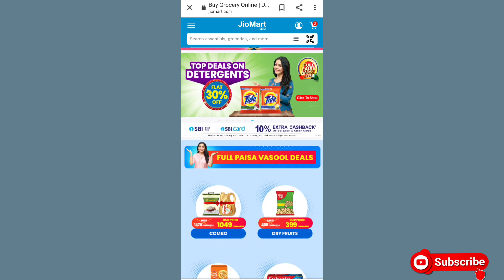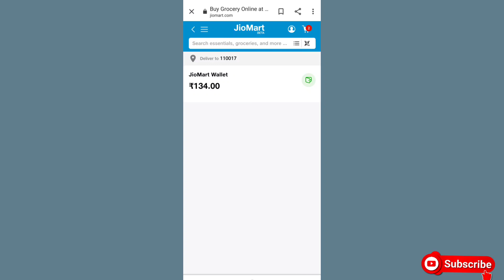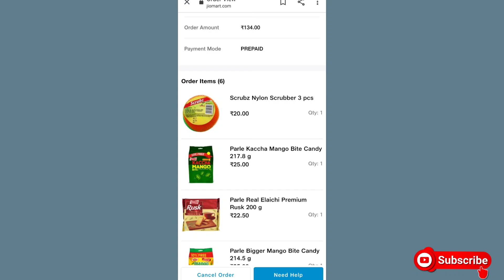100% Free Shopping Loot.New free Shopping Offer. Free products Offer 2021. New Bug Loot.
100% Free Shopping Loot.New free Shopping Offer. Free products Offer 2021. New Bug Loot.

₹1Free Products. Free products today.Free online Shopping in India. Free ₹50 Cashback Daily.Free Shopping today.

Free Online Shopping.Free sample.Free shopping bug.Free Products offer.Free shopping trick. Lybrate free gold membership.Free sample pack today.

🛑जुड़िए हमारे Telegram Channel से..
और दिन भर के Offers के साथ Update🕓 रहिए सबसे पहले 🧡

Free Shopping Offer|| Free 0nline Shopping.Free
Products l Free Sample Today Free Online Shopping l|Free Product || New Free Shopping Free Sample I| FreeSample product in India || Free Shopping Offer Today free sample Today || loot unboxing || Vkind!!New 100% Free
Shopping Loot Today I| Free Products || Free OnlineShopping I| Free Sample Today🔥🔥

Shopclues review
Freebies
Nikon freebies
2021 Freebies
Nikon free products
Nikon free products unboxing
Nikon Unlimited trick
Ajio loot
Ajio unboxing today
Free sample unboxing
Free book
Free sample loot
Free Colgate sample
Vkind
Vkind yt channel